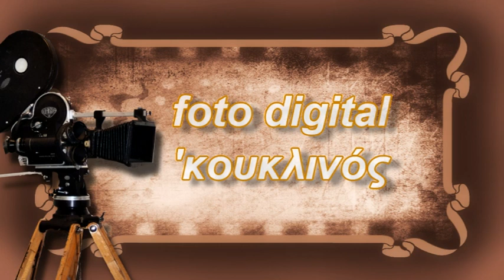Νίκος Σκευάκης Νίκος Καδιανός όπως χτυπά η θάλασσα